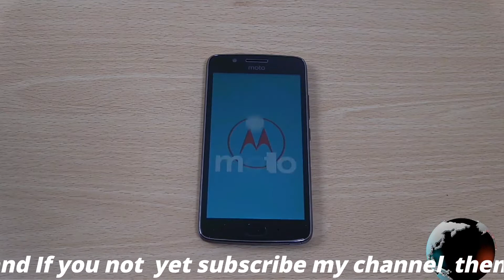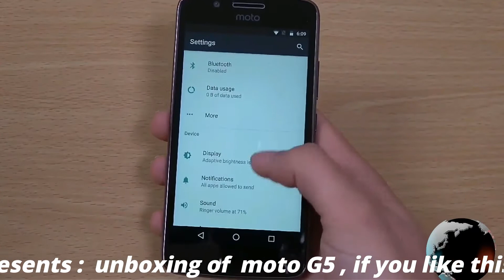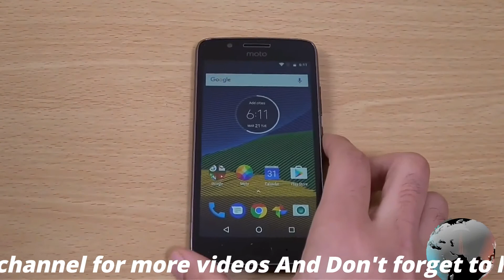Moto G5 :Unboxing & Overview, first look! (4K) , ITG InnovativeTech , best camera phone under 15k ,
Moto G5 :Unboxing & Overview, first look! (4K)  , ITG InnovativeTech.
moto G5 quick unboxing-price,features,specifications in hindi, review
Moto G5 Unboxing & Overview the new budget smartphone comes with Snapdragon 430 it has 3GB RAM 16GB internal storage it now has a fingerprint scanner a 13 MP rear / 5MP front facing camera.

नमस्कार दोस्तों , आज में आपके लिए करने जा रहा हूँ  moto G5 का unboxing ,आपका स्वागत है हमारे चैनल में , दोस्तों अगर आपने अभी तक हमारा channel  subscribe नहीं किया है तो दोस्तों आप हमारा चैनल सब्सक्राइब कर लीजिये , जिससे आपको हमारी नयी -नयी latest technlogy videos , न्यूज़ ,unboxing videos , reviews की videos मिलती रहे , उम्मीद करता हूँ दोस्तों ये video आपको पसंद आयी होगी.

"ITG Innovative team"